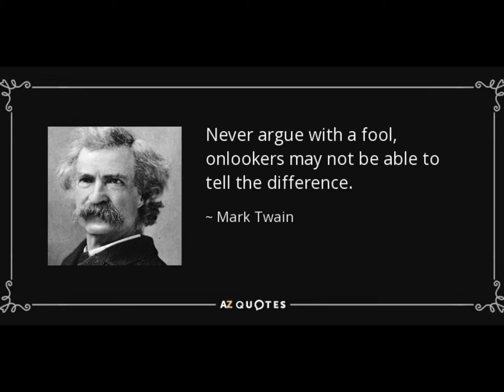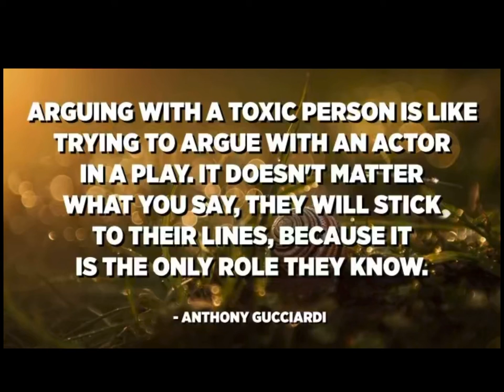Don’t argue with women